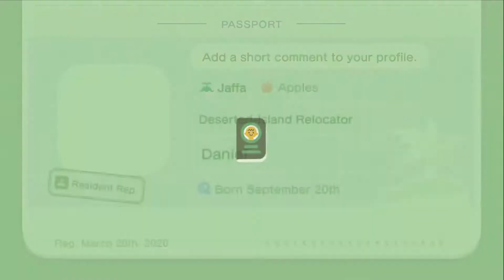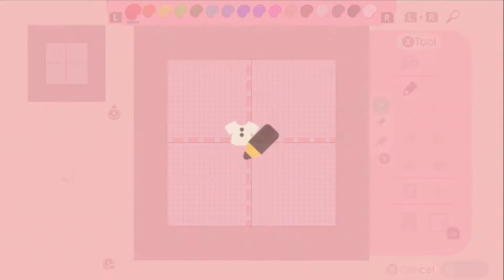Paying Loans and Donating Bugs! | Animal Crossing: New Horizons (#2)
Priorities, priorities...
Game: Animal Crossing: New Horizons

Game IP: none

People In The Video:

Me